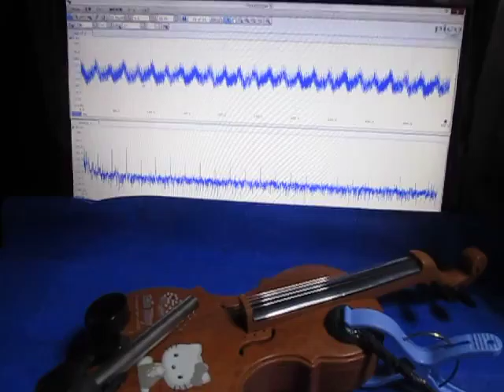オリジナル超音波実験 （超音波システム研究所 ultrasonic-labo）